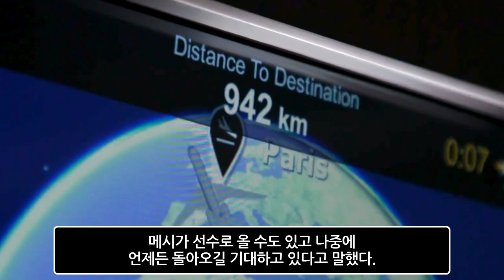메시 파리생제르맹 계약 바르셀로나 미국아니 챔스 호날두 대기록 골 넘어 네이마르, 음바페 또?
메시 파리생제르맹 계약 합의 호날두 대기록 넘어설 것으로 보이는데 네이마르, 음바페 조합 또?감사합니다.
감사합니다.